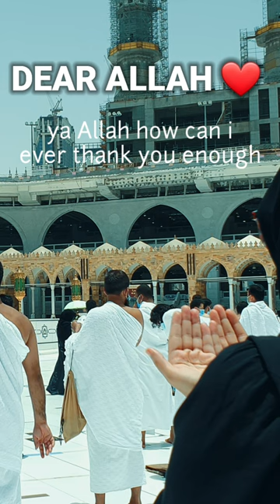Dear Allah, i just wana say Thank You...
Alhamdulillah for everything I have, Alhamdulillah for everything I had and Alhamdulillah for everything I will have.